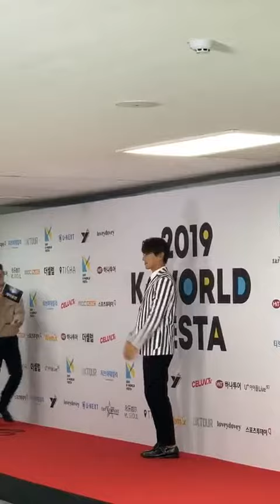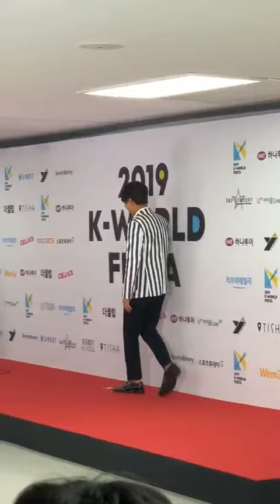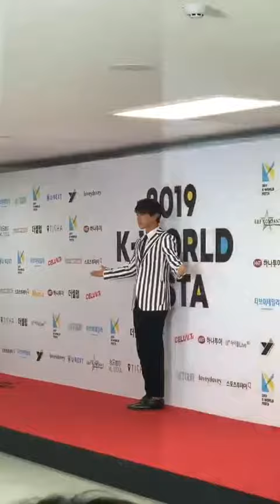[20190816]황치열 K WORLD-FESTA 레드카펫 ☆黄致列☆Hwangchiyeul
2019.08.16. K World Festa 황치열 레드카펫